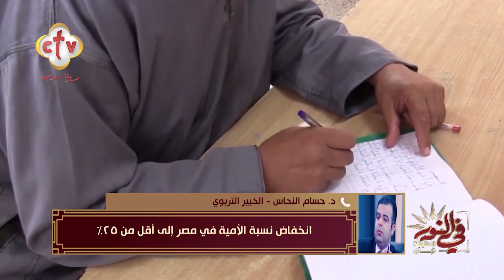كيف نجحت الحكومة في خفض نسبة الأمية إلى أقل من 25%؟ | برنامج في النور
كيف نجحت الحكومة في خفض نسبة الأمية إلى أقل من 25%؟
من برنامج في_النور مع
مع د. حسام النحاس "الخبير التربوي"